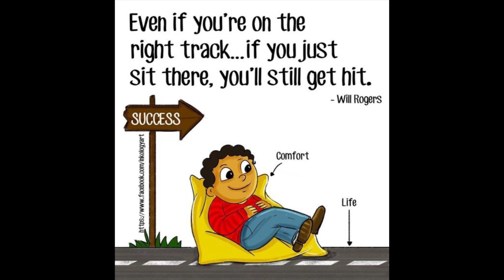Motivational Pictures with Deep Meaning | 38 | Motivational Pictures Art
Motivational pictures with deep meaning | motivational pictures about success | motivational pictures for success | success motivational pictures